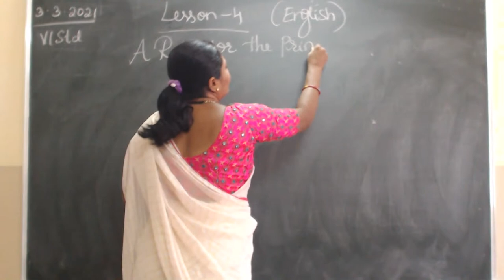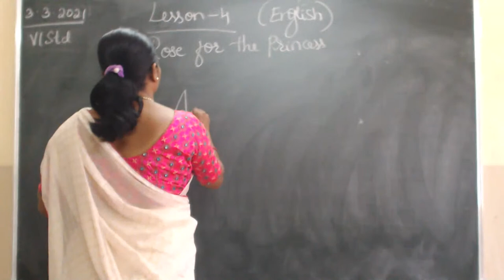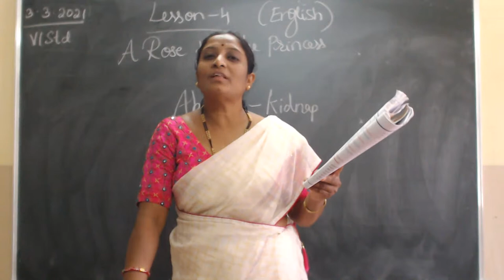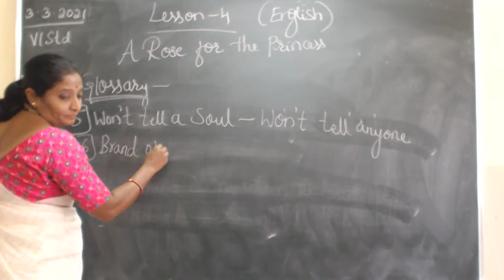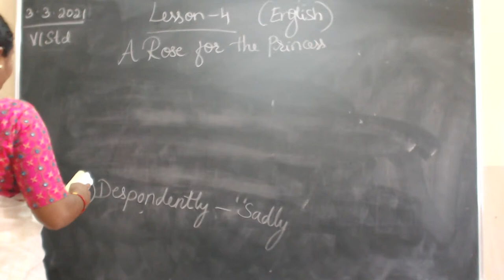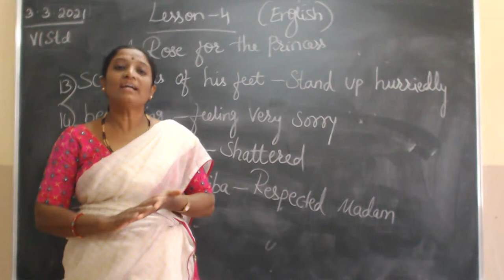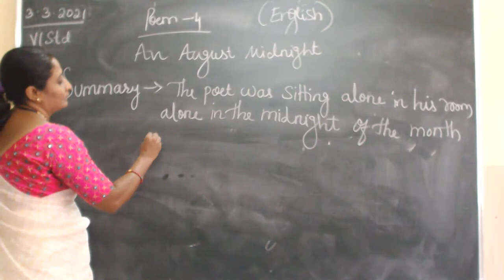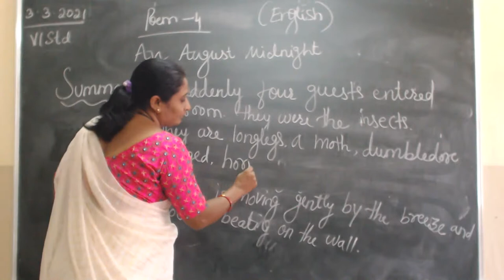Mrs. Shreedevi V H ( VI English 03-03-2021 )